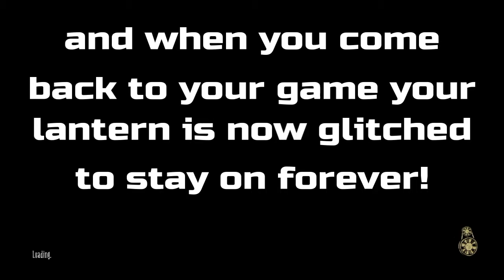Shipwrecked bottle lantern glitch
This how to do the bottle lantern glitch in Don't Starve Shipwrecked.